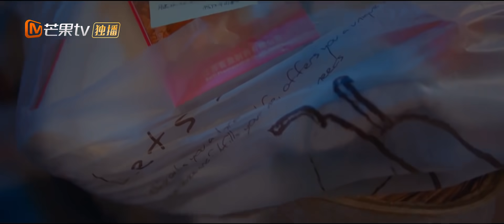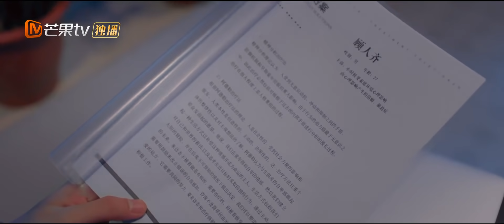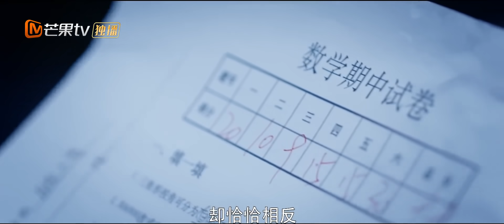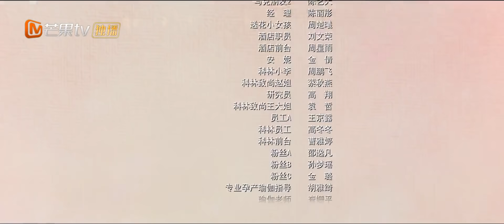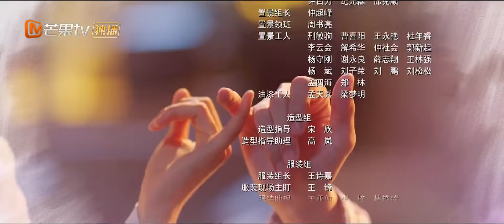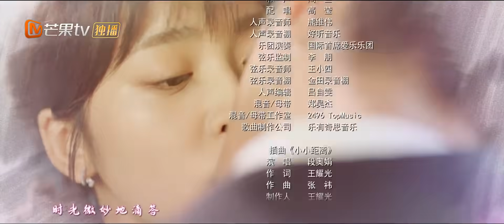【ENG SUB】《我亲爱的“小洁癖” Use for My Talent》第18集 陆显带双娇出门与顾人齐约会【芒果TV青春剧场】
加入频道会员： ,《我亲爱的“小洁癖”》每周日、周一晚20点准时更新，会员抢先看6集！
下载芒果TV国际APP： (IOS) (Android) 看沈月刘以豪盛夏甜爱 ！

剧情简介：
顾人齐因为原生家庭不健全，活得孤立封闭，严重洁癖，是双娇拥有美满的家庭却遭遇车祸，痛失母亲，从此不修边幅。格格不入的两人成为了同一家清洁公司的上下级，俨然一对欢喜冤家。在工作中了解彼此之后，两个人开始惺惺相惜。是双娇在顾人齐的影响下，逐步克服了失去母亲的伤痛，重新面对自我，感情逐渐升温。有一天是双娇得知，母亲的去世不是意外，元凶竟然可能是顾人齐的外公。顾人齐陷入了愧疚，两人分手。顾人齐配合警方调查后发现，车祸的肇事者是顾家的司机，顾人齐的外公是被司机陷害的。误会解开，双娇和顾人齐重归于好。他们认识到，心灵的干净与积极，才是开启美好生活的钥匙。顾人齐改变了自己，成为了可以拥抱生活的年轻人。两人共同成长，将本来定位高端的清洁服务带入寻常百姓家，成为了千家万户的卫生卫士，重获了人生的梦想与价值。

导演: 蔡聪
主演: 沈月 / 刘以豪
类型: 剧情 / 爱情
制片国家/地区: 中国大陆
语言: 汉语普通话
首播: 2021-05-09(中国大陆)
集数: 24
又名: 热情的清扫吧